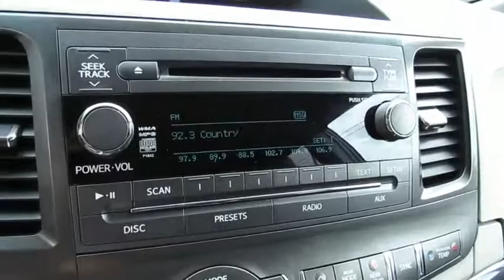2013 Toyota Sienna Delaware, Powell, Dublin, Marion, Columbus, OH DS322345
Predawn Gray Mica Used 2013 Toyota Sienna available in Delaware, Ohio at
2013 TOYOTA SIENNA Delaware, OH
Stock# DS322345

2815 Stratford Rd.

*DESIRABLE FEATURES:* a BACKUP CAMERA, POWER SLIDING DOORS, BLUETOOTH, KEYLESS ENTRY, MULTI-ZONE A/C, a POWER LIFT GATE, FOG LAMPS, and a 3RD ROW SEAT.

*SERVICE & MAINTENANCE COMPLETED:* Stock# DS322345 FEATURES NO LESS THAN $1,300 IN PREVENTATIVE MAINTENANCE & SAFETY EQUIPMENT UPGRADES including the following items: Mounted & Balanced 2 New Tires, Replaced The Battery, Performed A Complete Inside & Out Vehicle Detail, Performed A Comprehensive 125-point Inspection Along With An Oil & Filter Change, New Wipers & Tire Rotation, Replaced The Cabin Air Filter, and Replaced The Air Filter!

This front wheel drive 2013 Toyota Sienna SE features an impressive 3.5l Engine with a Predawn Gray Mica Exterior with a Dark Charcoal Cloth Interior. With only 103,007 miles this 2013 Toyota Sienna is your best buy in Delaware, OH.

*TECHNOLOGY FEATURES:* This 2013 Toyota Sienna in Delaware,OH Includes: Satellite Radio, Premium Synthetic Seats, Steering Wheel Audio Controls, an Auxiliary Audio Input, an Anti Theft System, a Garage Door Opener, an AM/FM Stereo, an MP3 Compatible Radio, and a Single-Disc CD Player

*STOCK# DS322345 PRICED BELOW MARKET RETAIL VALUE!* Performance Chrysler Jeep Dodge Ram has this 2013 Toyota Sienna SE ready for a quick sale today. Don't forget Performance Chrysler Jeep Dodge Ram Delaware will buy or trade for your car, truck, SUV, van, motorcycle and/or ATV!

Performance Chrysler Jeep Dodge Ram of Delaware serves Delaware, Westerville & Marion OH. You can also visit us at, 2815 Stratford Rd Delaware OH, 43015 to check it out in person!

*MECHANICAL FEATURES:* Scores 25.0 Highway MPG and 18.0 City MPG! This Toyota Sienna comes Factory equipped with an impressive 3.5l engine, an automatic transmission.

*INTERIOR OPTIONS:* Delaware, Westerville & Marysville used car shoppers are lighting up the phones at our Deleware, OH dealership over these interior options: Automatic Climate Control, an Overhead Console, a Leather Wrapped Steering Wheel, a Compass, a Power Drivers Seat, an Adjustable Lumbar Seat(s), Cloth Seats, a Pass-Through Rear Seat, Illuminated entry, Bucket Seats, an Adjustable Steering Wheel, Air Conditioning, a Driver Illuminated Vanity Mirror, a Passenger Illuminated Visor Mirror, Rear seat center armrest, a Tilt Steering Wheel, Vanity Mirrors, a Reading Light(s), a Split Folding Rear Seat, and a Rear Window Defroster

*EXTERIOR OPTIONS:* From Marysville to Marion you'll arrive in style with exterior options like: Aluminum Wheels, Privacy Glass, a Fourth Passenger Door, a Power Fourth Passenger Door, and a Spoiler / Ground Effects

*SAFETY OPTIONS:* Whether steering your way to work in Westerville or soccer practice in Scioto County, you'll enjoy peace of mind with the following safety equipment options: Electronic Stability Control, Daytime Running Lights, Brake Assist, Anti-Lock Brakes, a Rear Head Air Bag, Knee AirBag, a Drivers Air Bag, Delay-off headlights, Occupant sensing airbag, Overhead airbag, a Front Head Air Bag, an Auto Dimming R/V Mirror, a Front Side Air Bags, a Passenger Air Bag Sensor, Child Proof Locks, and a Passenger Air Bag